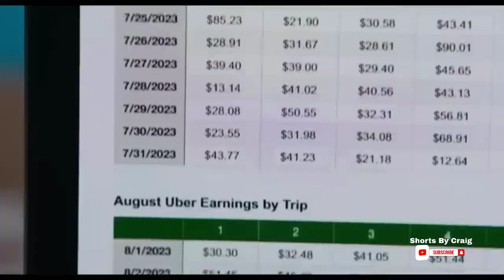NO HARD FEELINGS Trailer (2023) Jennifer Lawrence, Comedy Movie